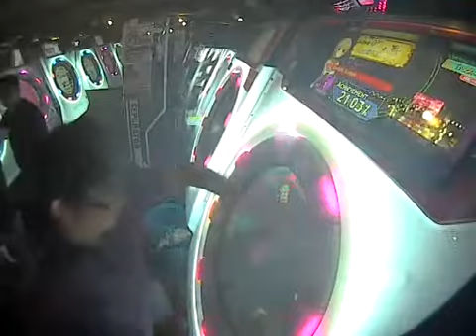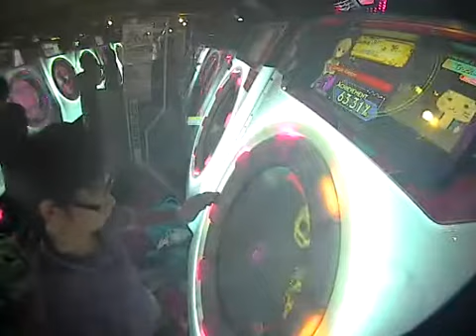[maimai] Jumble Rumble 赤LIFE1完走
やったー